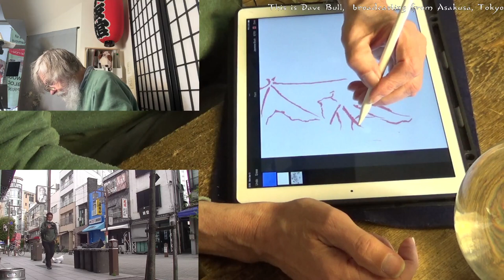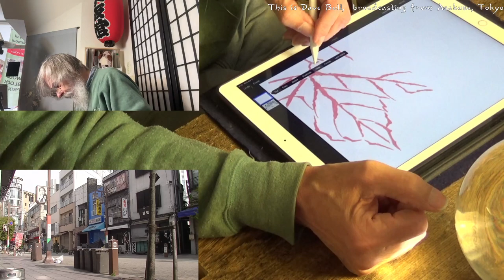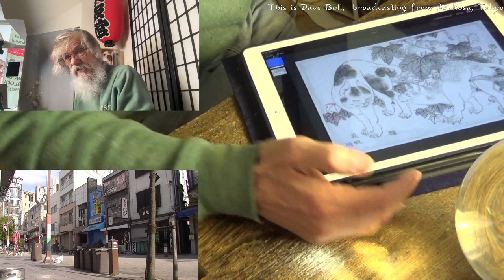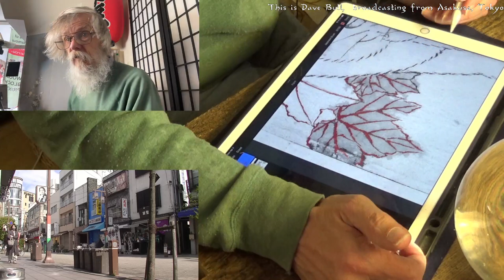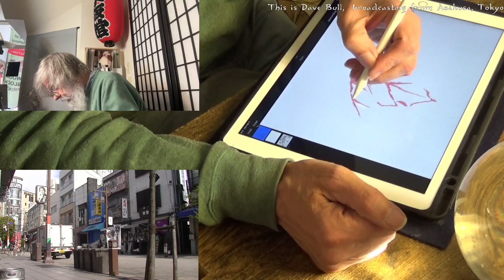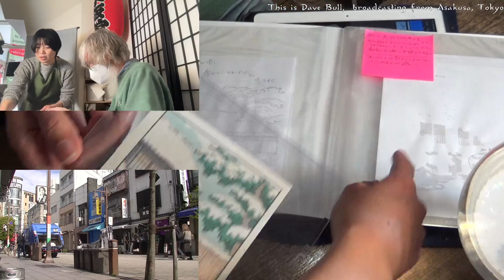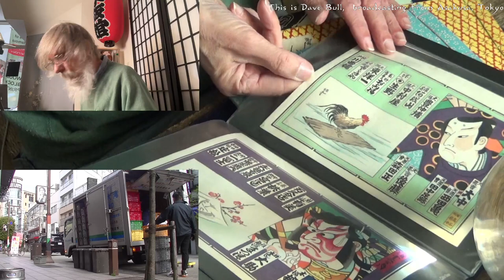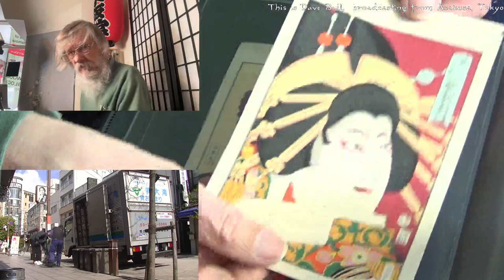Twitch replay 2023 04 03